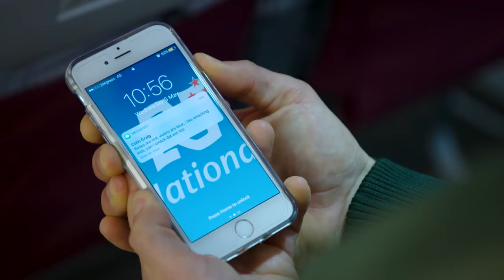John Key's Air New Zealand Safety Video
John Key has moved to a job at Air New Zealand - here is the brand new safety video starring him!